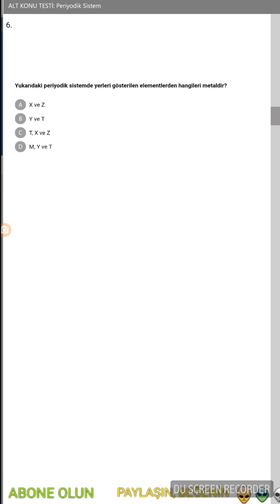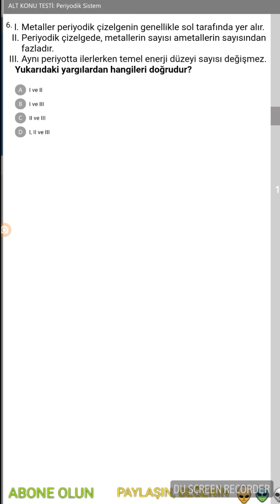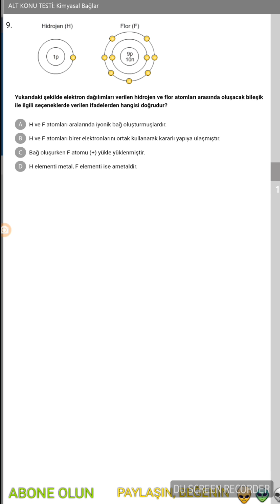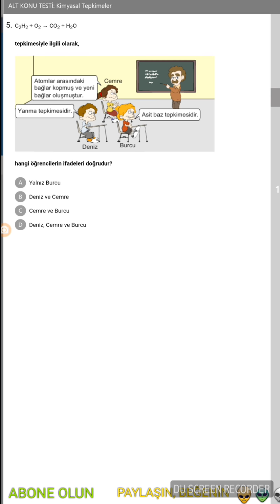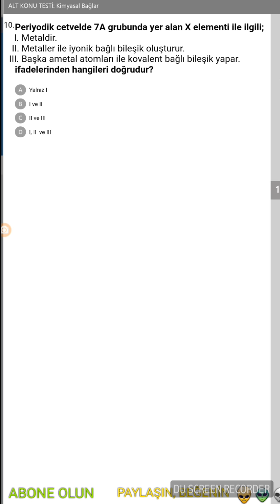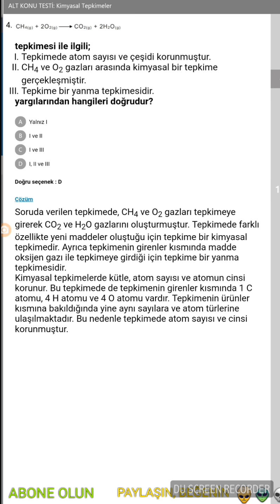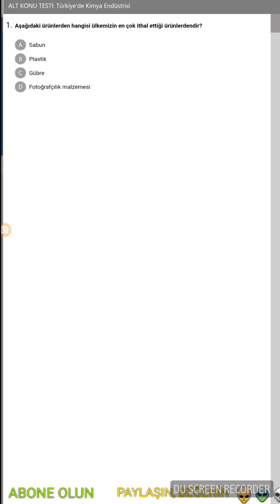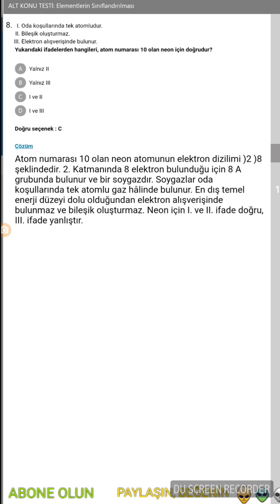8.SINIF FEN BİLİMLERİ 3.ÜNİTE MADDE VE ÖZELLİKLERİ